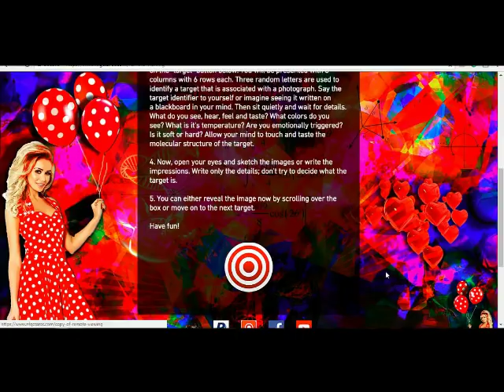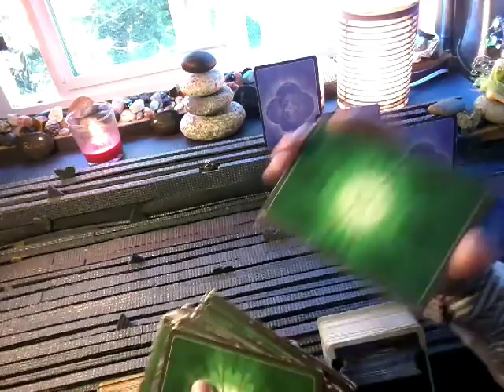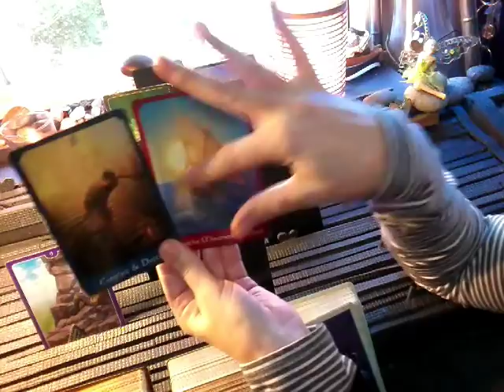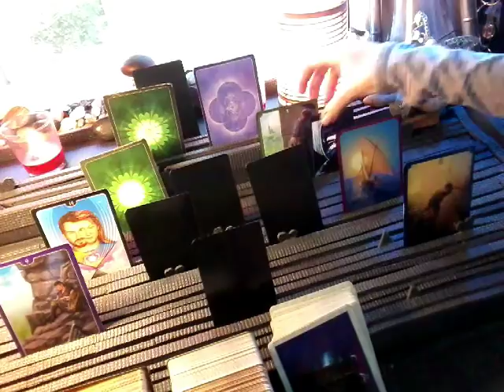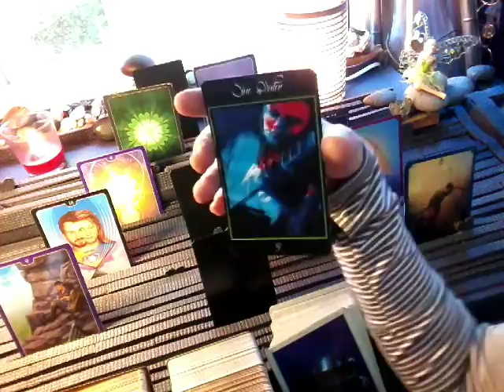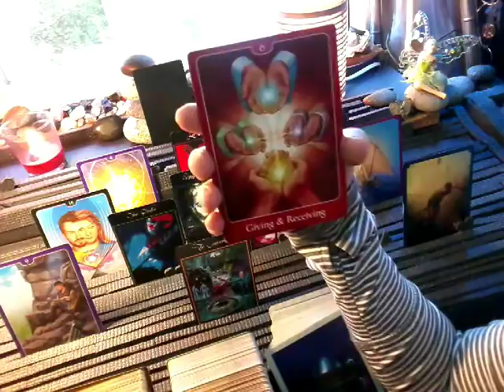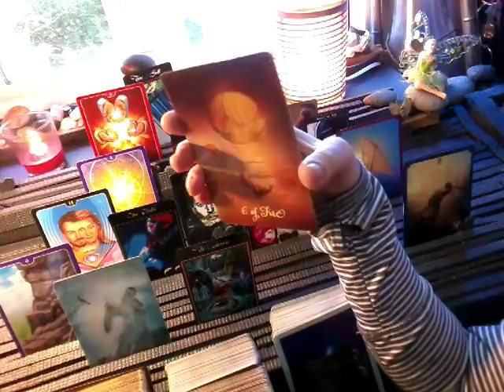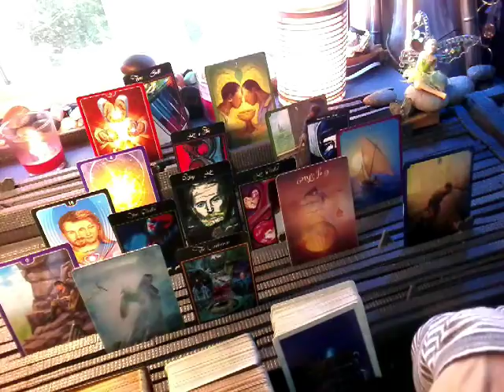NFgC Tarot~ 11:11 Twin flame ~ May 23-30 - 11111111